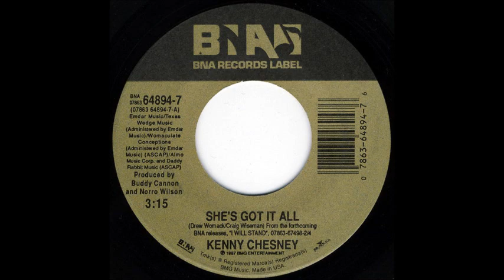Kenny Chesney - She's Got It All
Kenny Chesney - She's Got It All - #1 hit in 1997